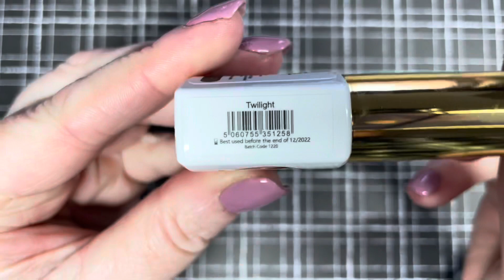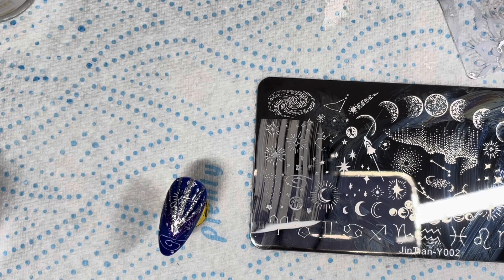✨🪐💫Galaxy Nails | Stamping | Glitter | Cat Eye | Easy | Stars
Hi everyone 💓 Today I’m doing a set of Galaxy Nails! Sorry if I seem a bit flat in the video I wasn’t really feeling these nails 😭 They looked better in my head!
We all get days like this so I’ll just put it behind me and get on with the next set 😍
I hope maybe someone likes them or gets a few ideas out of them x

tictok
thenailgarageni

The Nail Garage NI